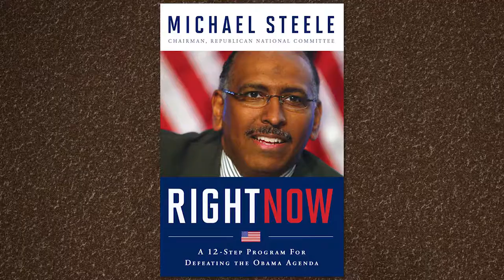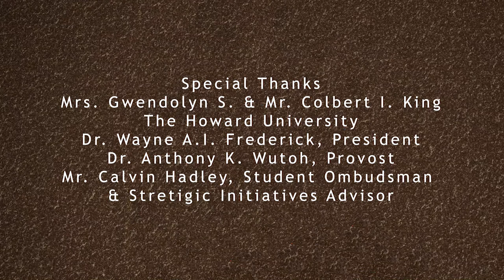KING LECTURE SERIES - | 101 Michael Steele lecture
Howard University is proud to kick off the Gwendolyn S. and Colbert I. King Chair of Public Policy Lecture Series on the campus of the Historic Howard University. This year, the King Lecture Series is being hosted by Ms Donna Brazile, who promises to bring a variety of conversations, thought-provoking guest and more. The first guest is the RNC, former chair, Mr Michael Steele.

Join us now for the KLS.